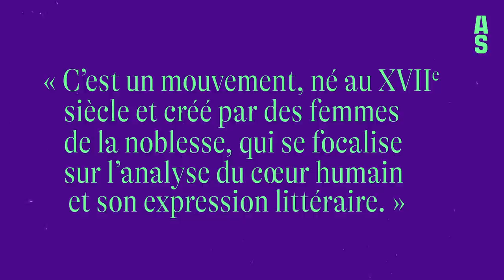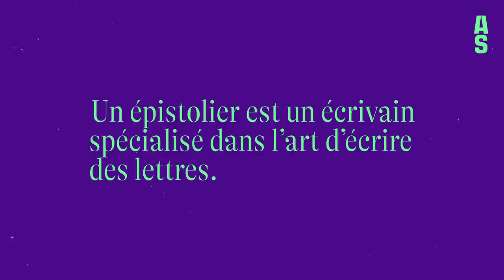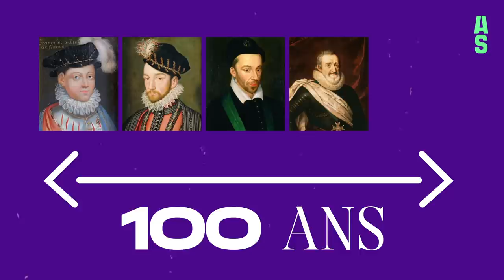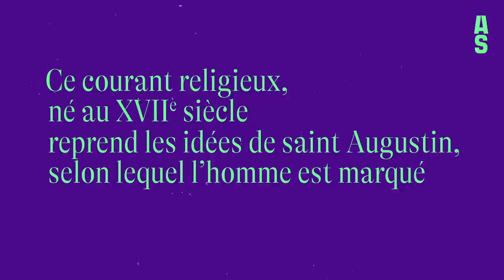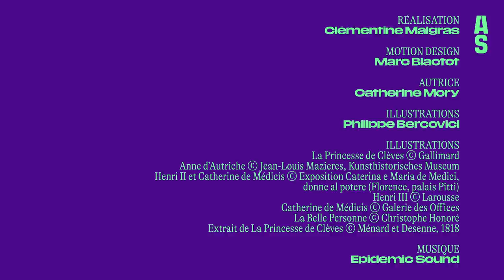La Princesse de Clèves, Madame de Lafayette | Bac français 2024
Cette vidéo vous donne des repères sur « La Princesse de Clèves » de Madame de Lafayette et le parcours « Individu, morale et société » de l’oral de français.

Catherine Mory est professeure de français et autrice de la BD « L’Incroyable Histoire de la littérature française ». Elle vous donne des coups de pouce pour réviser les auteurs et les œuvres au programme du bac français 🎓👌🏻

00:00 Introduction
00:20 La vie de Madame de Lafayette
01:17 Qu’est-ce que la préciosité ?
02:49 Le roman, un genre bas
03:17 Les dangers de l’amour, un scénario récurrent
04:29 Résumé de l’intrigue
06:40 Le parcours « Individu, morale et société »
07:30 L’idéal de l’honnête homme
09:28 Les jésuites et les jansénistes
11:00 L’aveu
11:47 La retraite loin du monde
12:20 L’adaptation du roman en film

🖌 📚 Dessins de Philippe Bercovici extraits de la BD « L'Incroyable Histoire de la littérature » (Les Arènes BD)